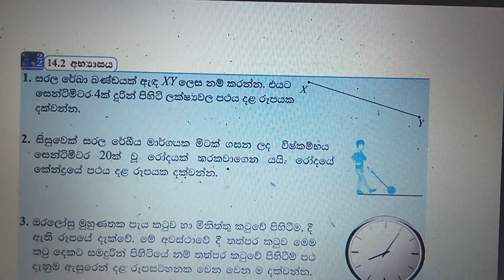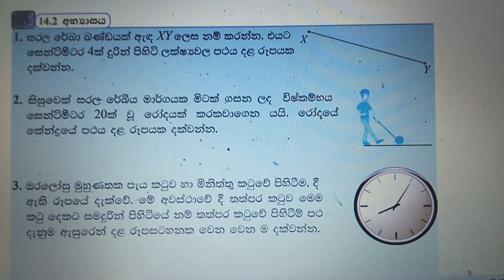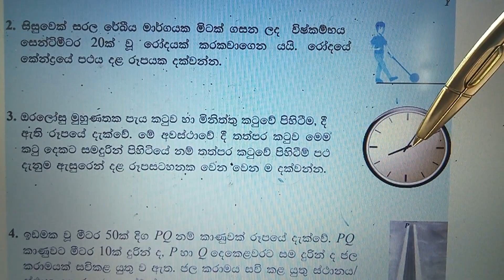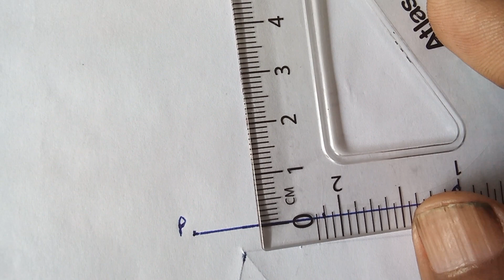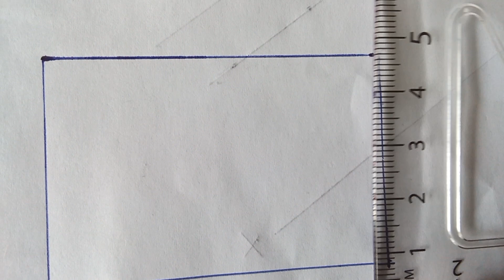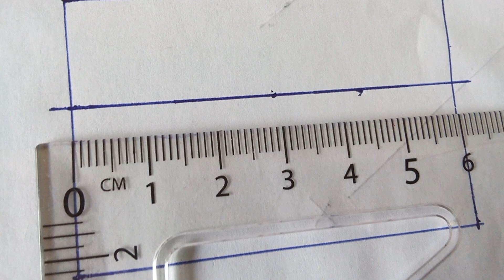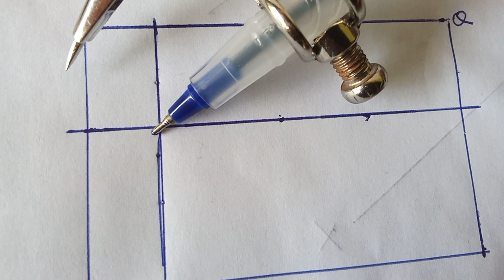grade 9 maths/14.2 අභ්‍යාසය/14 පථ හා නිර්මාණ